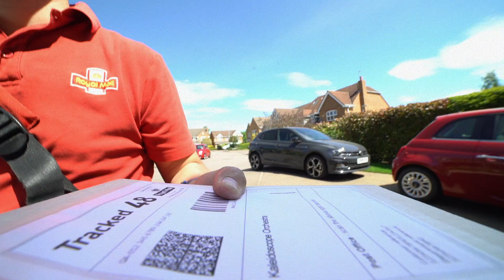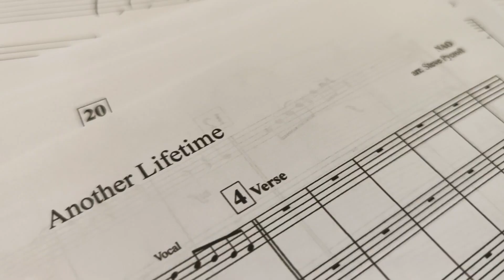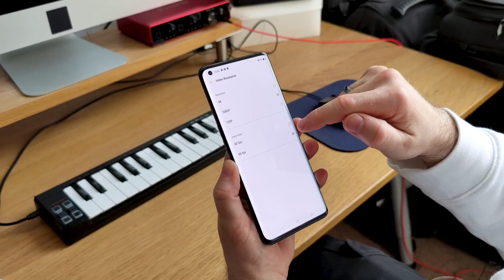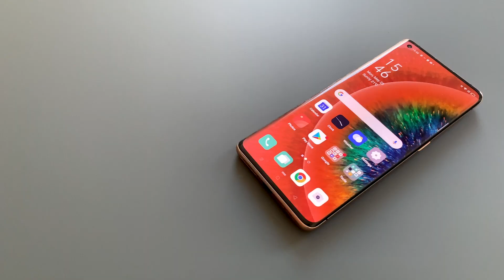Live stream - The Ultimate Lockdown Collaboration x Nao - OPPO Presents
Watch the live stream of our ultimate lockdown collaboration, presented by Rick Edwards with a performance from artists Nao and Kaleidoscope. Everything that you see and hear in this performance is all captured on the OPPO Find X2 Series.

This is a unique artistic collaboration between Grammy-Nominated Nao and the Kaleidoscope Orchestra, a musical collective of young classically-trained musicians from Manchester and London who have reworked one of Nao’s top hit songs, ‘Another Lifetime’ (originally from her 2018 album ‘Saturn’), and are performing it jointly with Nao in a virtual orchestral ensemble.

Technology allows us to create and connect. Even when we are apart.Grammy nominated Nao and Kaleidoscope Orchestra.